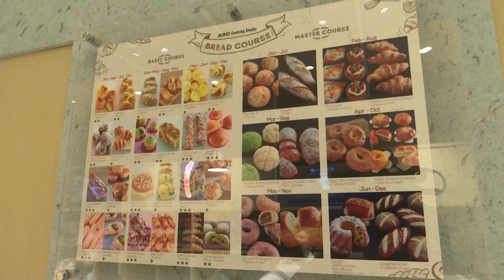Farang Day Ep. 21 'BAKE A CAKE'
ทำเค้กใครๆก็ทำได้ แต่ 2 หนุ่มเค็ลเลน เจมส์ และ แก็ปเปอร์จะทำออกมาได้มั้ย ต้องมาดูกัน